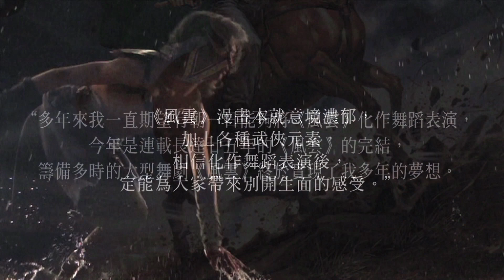大型舞劇《風雲》宣傳片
風本無相 雲亦無常
漫畫原著/藝術指導：馬榮成
導演/編舞：楊雲濤
facebook 專頁：香港舞蹈團 Hong Kong Dance Company